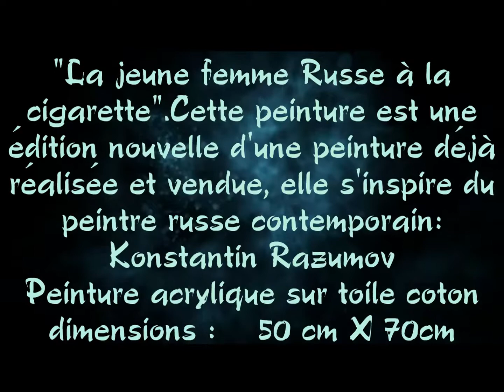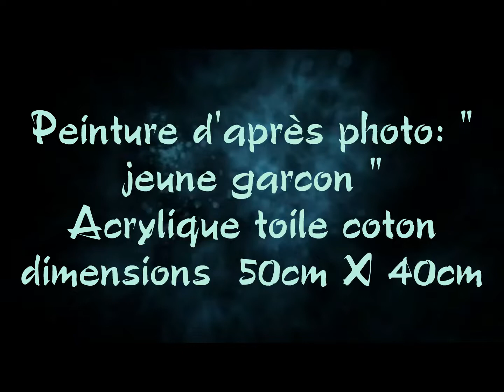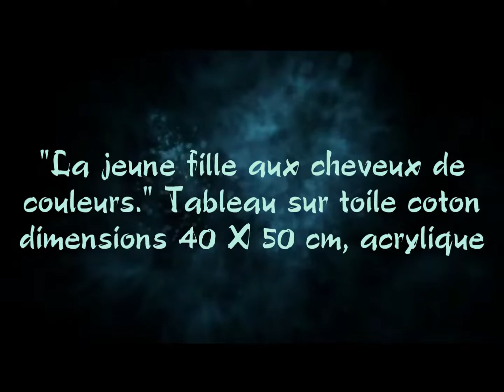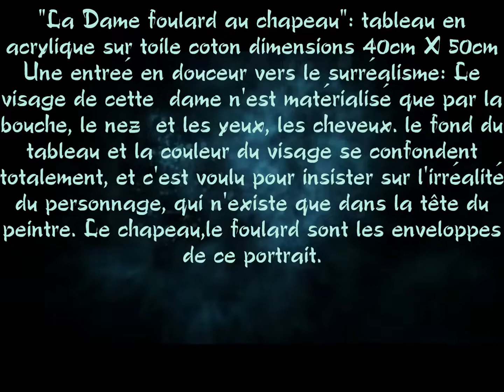Mes peintures durant le Confinement Mars- Avril 2020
Mes peintures durant le confinement au 5 mai . 6 peintures constituent la trame de cette vidéo
 qui s'exprime sur une musique de Christophe: "les paradis perdus" Il était important de rendre hommage à ce chanteur-compositeur merveilleux qu'était Christophe décédé le 16 avril 2020. Ce diaporama inclut une peinture dédiée au coronavirus et une pensée à tous ceux qui sont décédés de cette pandémie, peinture qui s'interroge sur les raisons de cette gestion incroyablement mauvaise du problème. Le constat est terrible:   pas de traitement, pas de masque, pas de test, mais beaucoup de victimes parmi notamment nos séniors des EHPAD !